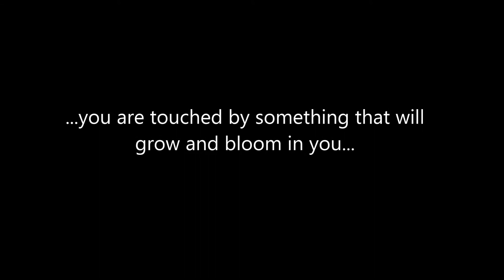Amy's Shower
Amy Jean's Baby Shower, 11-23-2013.  Set to "These Are the Days", by 10,000 Maniacs